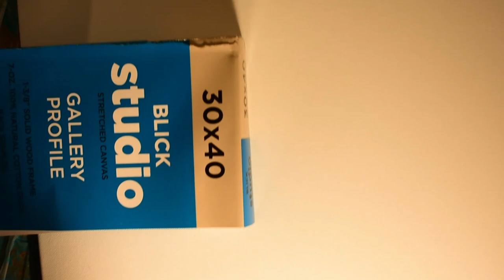Infiniti's Art Ep. 15 Abstract Expressionism Painting Process Pt 1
Thanks you all for tuning in, I look forward to doing so much more content for you all in the near future!
If you have any suggestions for the next project tutorial, be sure to let me know down in the comments, or message me!
Did you know that I'm a part of the Darn Good Yarn $10 club? I get these nifty little boxes of joy each month that include yarn, notions, and a pattern book! Use my link today and get 20% your first purchase